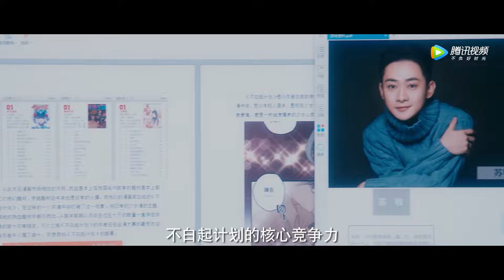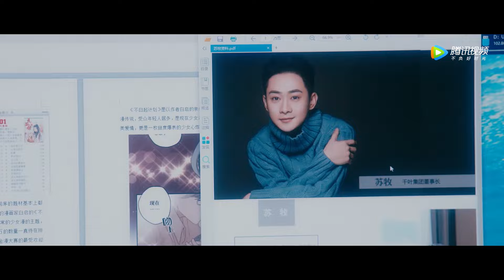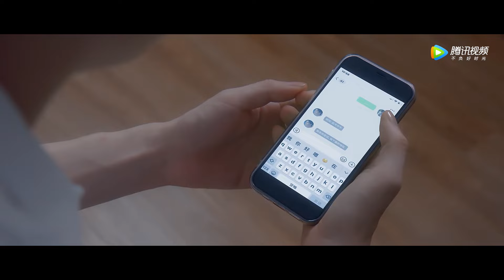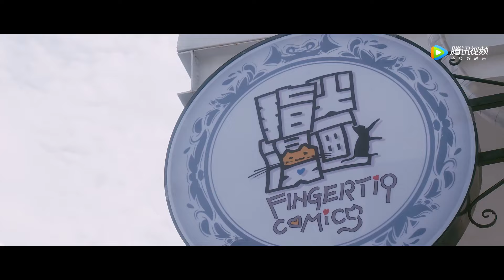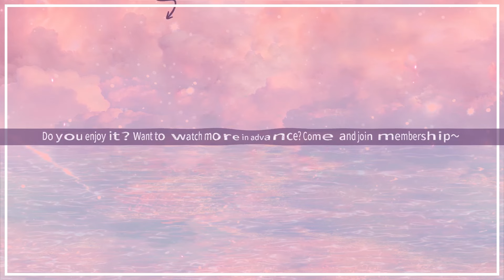ENG SUB【亲爱的小美人鱼 Dear Little Mermaid】EP12 秦歌与白启嘉浪漫约会，接吻正式确定恋情（林思意、徐凯鑫）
☞会员8月8日起每周一至二抢先看，非会员8月8日起每周一至三20点观看一集
《亲爱的小美人鱼》该剧讲述了男女主曾是校园时期公认的CP，但因为女主身体原因和种种误会让他们错过，但八年后意外在医院相遇的两人让断开的缘分又重新纠缠在了一起。
☞主演：林思意、徐凯鑫、蔡乙嘉、付美、潘麓宇、张可艾、张庆庆
❗Full Version can't be watched in below territories:
印度, 印度尼西亚, 文莱, 新加坡, 柬埔寨, 泰国, 中国澳门, 缅甸, 老挝, 菲律宾, 越南, 中国香港, 马来西亚

00:00 Download "WeTV/Tencent Video (for The US)" APP Watch More Episodes
01:00 Join Membership Watch Full in Advance